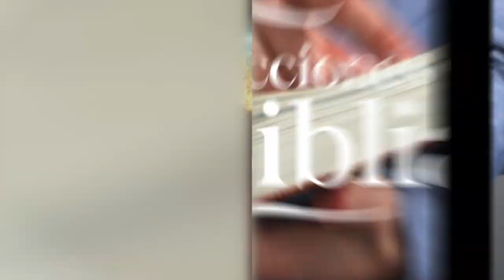LDB - LA MIRADA PUESTA EN EL PREMIO - 23 DE MARZO 2023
La lección para este día se titula: LA MIRADA PUESTA EN EL PREMIO, un tema presentado por el Pastor Ever Roblero.